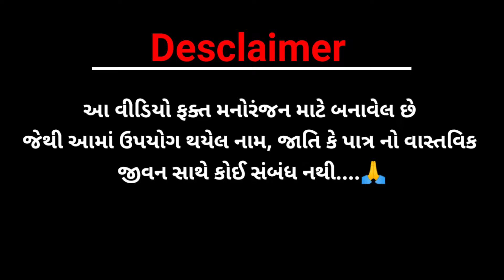દેસી દારુ || બૈરા ને જાવું કોનુંડો રમવા || ગુજરાતી કોમેડી વીડિયો || gujarati comedy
કેમ છો યુટ્યુબ ફેમિલી, આવાજ ગુજરાતી કોમેડી વિડિયો જોવા માટે અને કાયમ હસતા રેવા માટે ચેનલ ને તરતજ સબ્સ્ક્રાઇબ કરો...અને વિડિયો ગમે તો લાઈક સેર કરો...

.અમારી ટીમ.
👉 Mahesh thakor
👉 Vishnu thakor
👉Jogabhai thakor
👉 Nagjibhai thakor
👉 madhurbhai raval

15 સેકન્ડ માં હસવું હોય તો તમે અમારી instragam પર શોર્ટ રીલ જોઈ સકો.
. 🖇️ Instragram I'd link 🖇️.